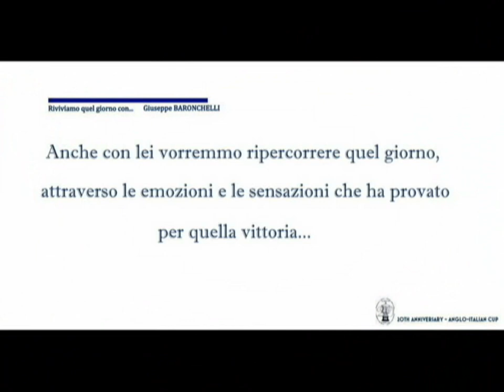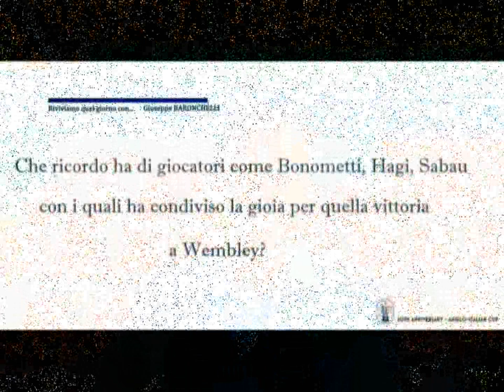Riviviamo quel giorno con... Giuseppe Baronchelli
Intervista esclusiva con Giuseppe Baronchelli, altro grande protagonista della vittoria del Trofeo Anglo-Italiano del 20 marzo 1994.

Anche con Giuseppe abbiamo voluto condividere le emozioni di quel giorno di 20 anni fa, a Wembley...

Il canale YouTube ufficiale del Brescia Calcio! Video, highlights, interviste esclusive, conferenze stampa, Scuola Brescia e molto altro!

The official YouTube Channel of Brescia Calcio! Video, highlights, exclusive interwiew, press conference, "Scuola Brescia" - academy and more things!

Sign up and stay informed about your heart's club!